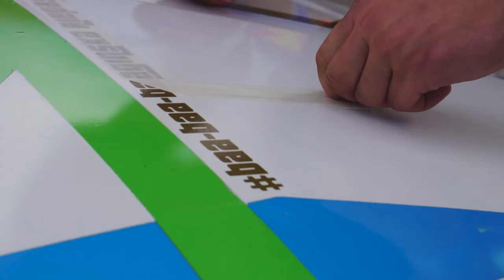GATERIS WORKHOP E36 DRIFT | BLĀZMA 2022